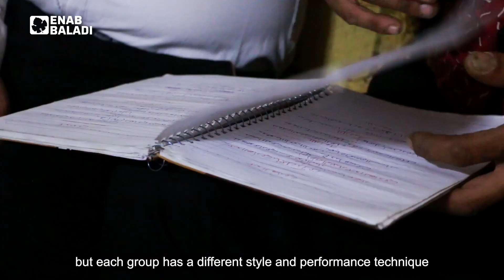كل فرقة الها لونها | نحنا هون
كل فرقة إلها لون

الإنشاد الديني يجمع شباب المهجر